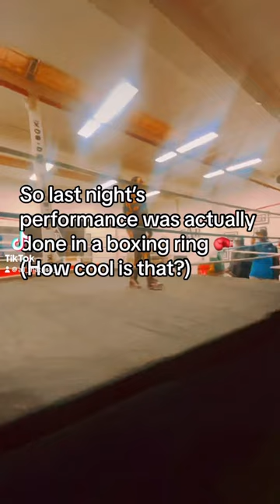shorts ac explorepage performer artist music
I performed in a boxing ring! In Balham